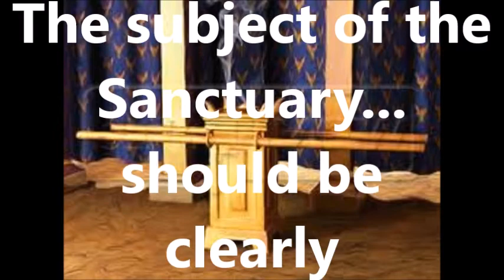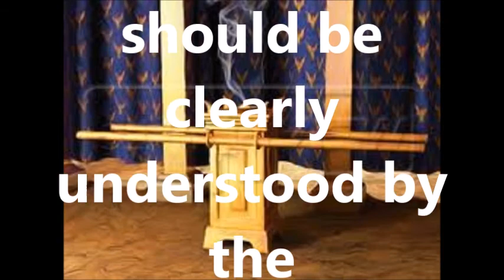The Sanctuary In Types And Symbols Part 2